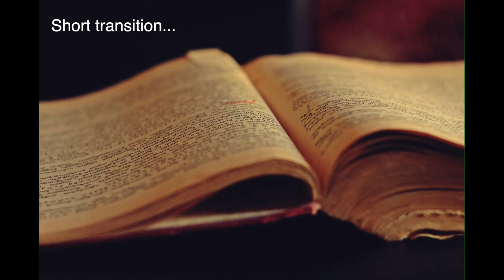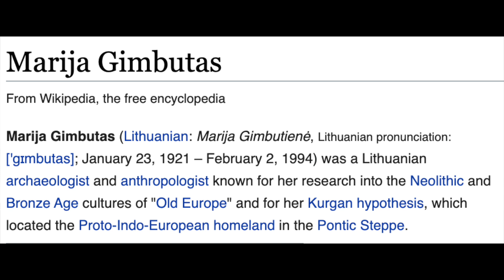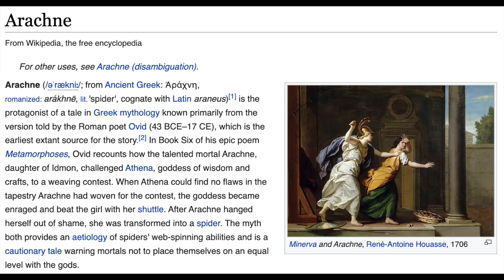Heidegger, Sloterdijk and Civilization by John David Ebert & Brandon Van Dyck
I also do private astrology readings. They are not free.